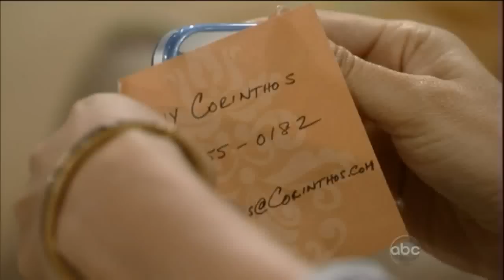Brenda Clip: 08/19/10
Brenda Barrett scenes: August 19, 2010